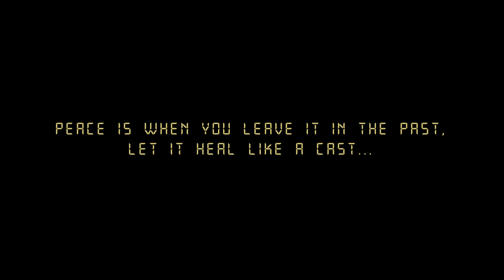ISIS (ADHD) // YOUNG TIT CREW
YOUNG TIT DANCE CREW
ISIS DANCE COVER

DANCERS: @robertmburu_ytit @swaleh_ytit @abdallahjuma152 @wangaaarrriii @sera_chep_ytit @kalvin_ytit @alextatoytit @michael_ochieng_ytit  Tom_ytit
CREATIVE TEAM: @msechu_ytit @rickie_ytit
CHOREOGRAPHY: @robertmburu_ytit Tom_ytit @alextatoytit @swaleh_ytit @evansytit
DRESSED/STYLED: @msechu_ytit
PRODUCTION: @young_tit_crew
CREATIVE DIRECTOR: @msechu_ytit
VIDEO/EDIT: @easty_pro @robbin_easty
BTS: @rickie_ytit